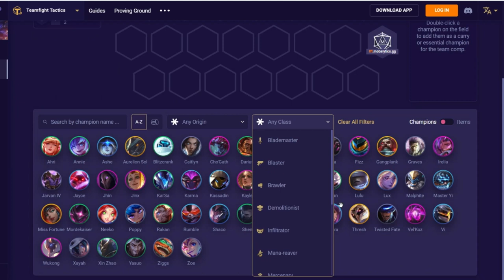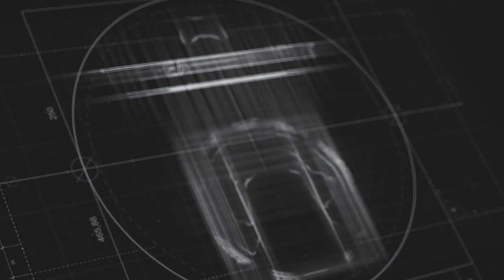😲 CO GRAC PATCH 10.7 TFT / 6 DARK STAR JHIN MEGA OP 😲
Dzi ęki dla grupek które mnie wspierają

Ideas: tft current meta, nowy teamfight tactics patch,  tft, tft tier list, teamfight tactics tier list, teamfight tactics guide, team fight tactics tutorial, teamfight tactics best comp, team fight tactics lol, tft how to play, team fight tactics tips, learn team fight tactics, tft best comps, tft how to play, tft set 2, tft set 3, tft guide, tft 50 gold, tft season 10, tft 10.7, tft meta 1086, tft tutorial 10.8, tft best comps now, tft what to play, tft guide, tft best players, tft challenger, tft singed, tft best items, tft best items 10.7, tft 10.7 meta